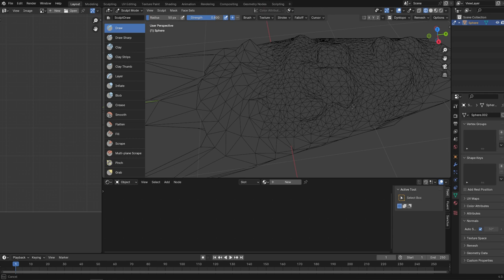Sculping Blender Dyntopo = On = Geometry will be added Sculpt Mode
Dyntopo=On=Geometry will be added